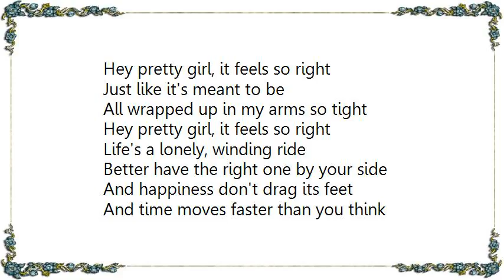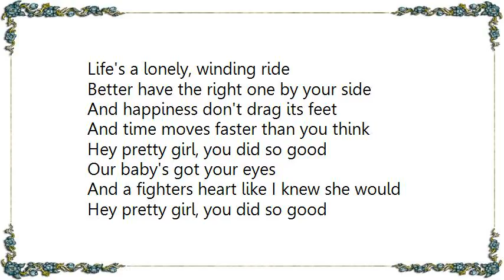Kip Moore - Hey Pretty Girl Lyrics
[Lyrics Kip Moore - Hey Pretty Girl]
Hey pretty girl, won't you look my way?
Love's in the air tonight
You can bet you make this old boys day

Hey pretty girl, can I have this dance?
And the next one after that
Gonna make your mind there's a real good chance

Hey pretty girl, it feels so right
Just like it's meant to be
All wrapped up in my arms so tight

Life's a lonely, winding ride
Better have the right one by your side
And happiness don't drag its feet
And time moves faster than you think

Hey pretty girl, wanna take you home
My momma's gonna love you
She'll make me sleep on the couch, I know
But hey pretty girl, wanna take you home

Hey pretty girl, lets build some dreams
And a house on a piece of land
Plant some roots and some apple trees

Hey pretty girl, you did so good
Our baby's got your eyes
And a fighters heart like I knew she would

Hey pretty girl when I see the light
When it's my time to go
Gonna thank the Lord for a real good life
Pretty little girl and a beautiful wife